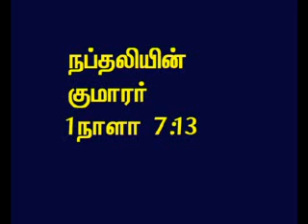TAMIL BIBLE VIDEO COMMENTARY 1CHRONICLES 7 PART 4